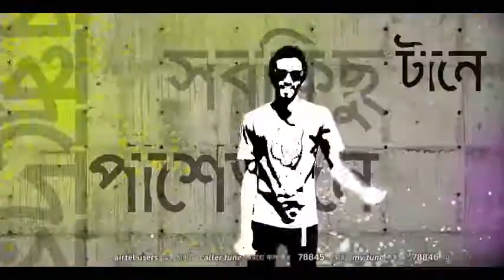super friends bondhutto BD Commercial